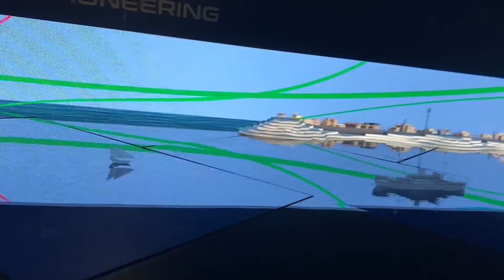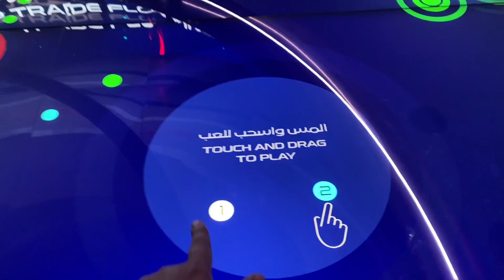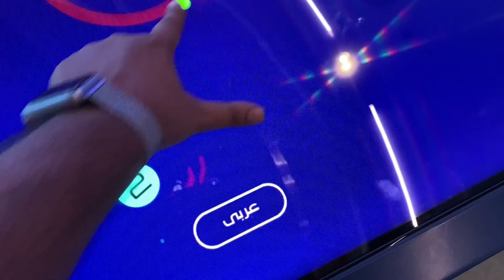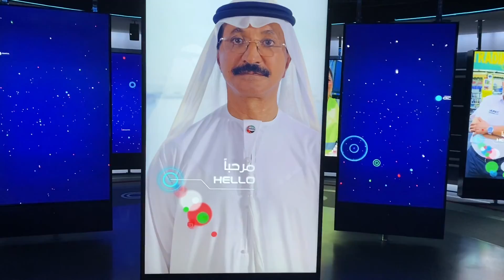DP WORLD EXPO2020